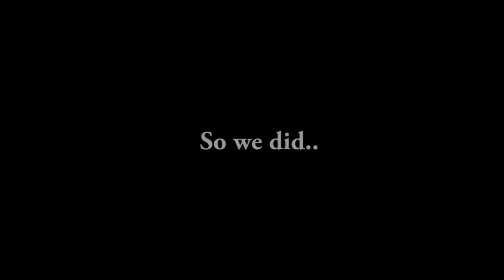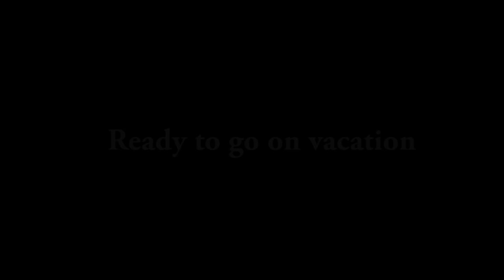Ford Transit Camper 1985 - Bob Marley Painting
We did a total renovation on a 1985 Ford Transit Camper. We replaced all of the interior (including walls) and painted the exterior. We are very happy with the result! Just watch the photos and video.

Soundtrack: Jose Gonzalez - Crosses